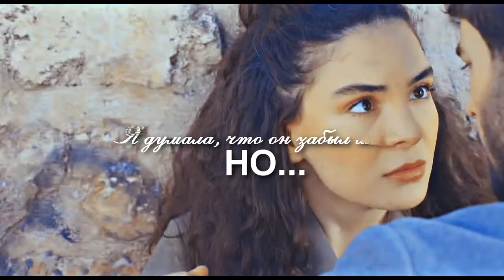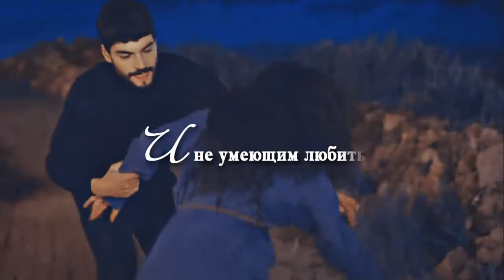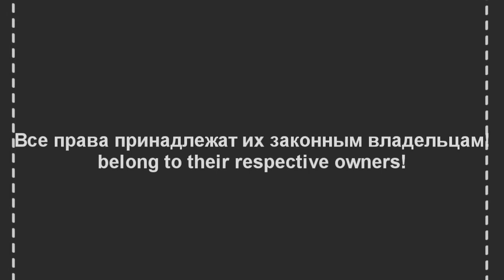►Цербер || Софи Вебер